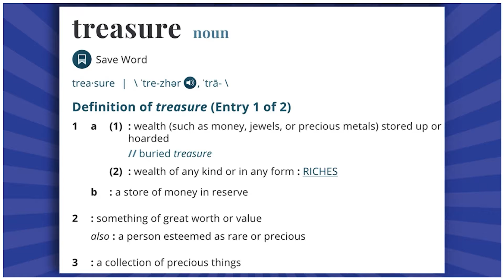Woman Finds Piece Of WHALE POOP Worth A LOT OF MONEY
Amergris is the excrement of Sperm Whales and is worth almost as much as GOLD in weight.

► Follow the squad:

- Follow @HardFactorMark

- Follow @HardFactorPat

- Follow @HardFactorWes

- Follow @HardFactorWill